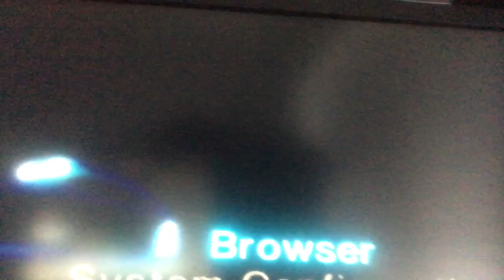How To Setup Your Elgato HD60 Pro For PS2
A tutorial on how to use your Elgato HD60 Pro for your PS2

Intro:The Donnas - Tonights Alright(Why Not?)